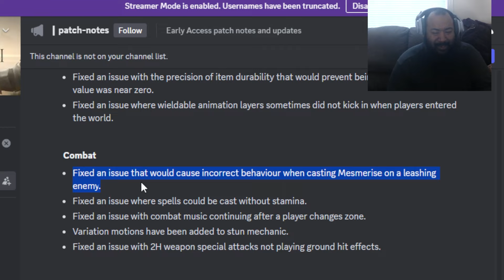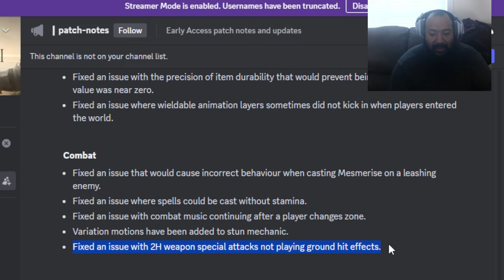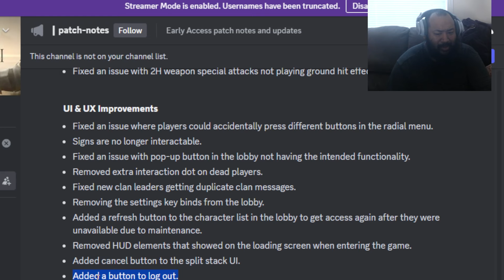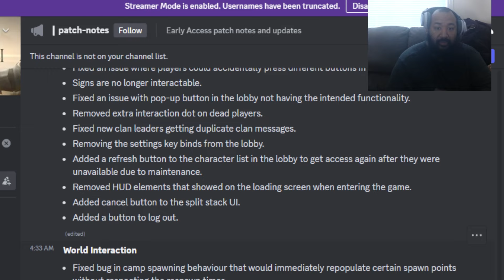Framerates UP/Exploits Removed/Log Out Button! - Pax Dei Patch Notes 8/12/2024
Patch Notes